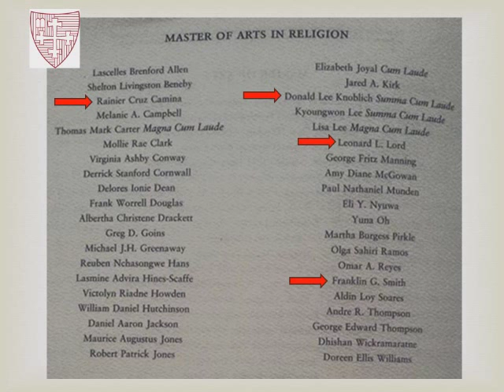2015 Gordon Conwell Theological Seminary Graduates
Images of Gordon Conwell Theological Seminary Masters Degree Graduates Don Knoblich, Leonard Lord, Rainier Camina and Frank Smith.  These photos were taken during the ceremonies on the Gordon Conwell Theological Seminary campus in Boston, MA.  Congratulations Graduates!